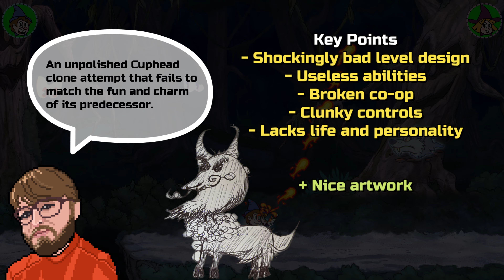Enchanted Portals Review | Be Careful What You Wish For!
Greetings Indie Warriors and welcome to our Enchanted Portals Review.    In this video, Ole Gamer Joe will be taking a closer look at the hype surrounding Enchanted Portals, a Cuphead clone. Join us as we explore its features, gameplay, and storyline to determine if it lives up to its expectations.